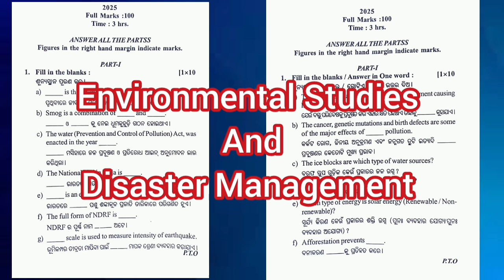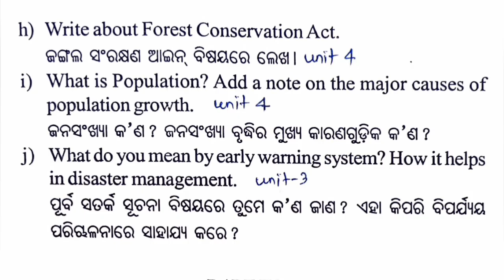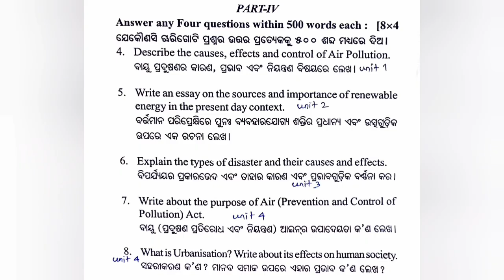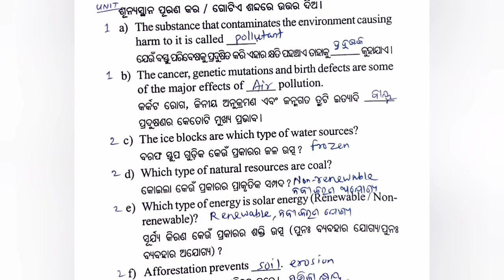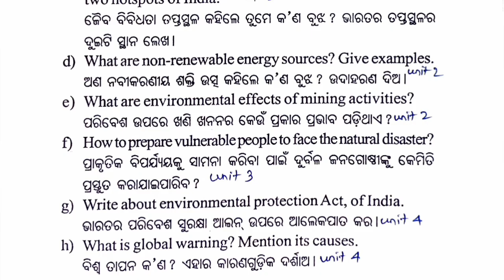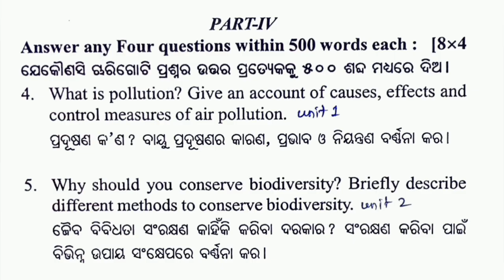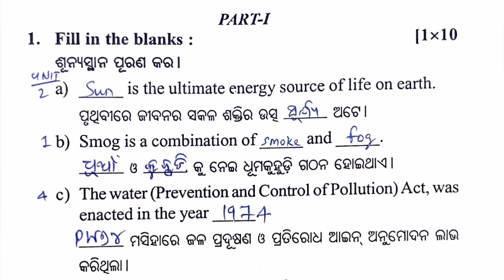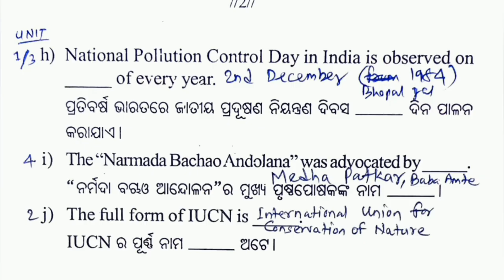Question Paper 2025 EnvironmentalStudies and DisasterManagement | VAC-1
Sample Question Paper 2025 EnvironmentalStudies and DisasterManagement | VAC-1